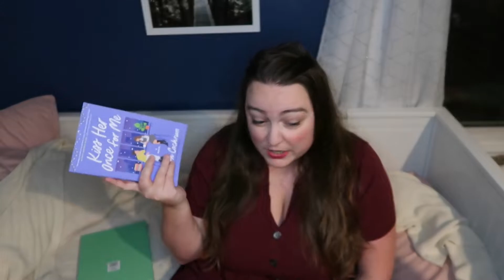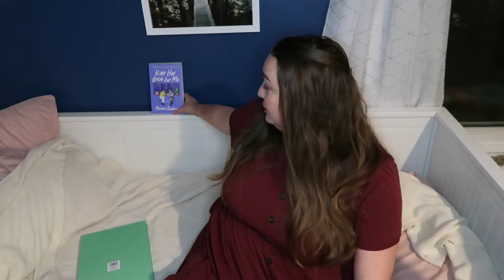ARC Roundup: Flop Edition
0:00 Intro
00:27 Kiss Her Once for Me - Allison Cochrun
3:51 The Hookup Plan - Farrah Rochon
5:04 Run Time - Catherine Ryan Howard
8:01 The Mimicking of Known Successes - Malka Older